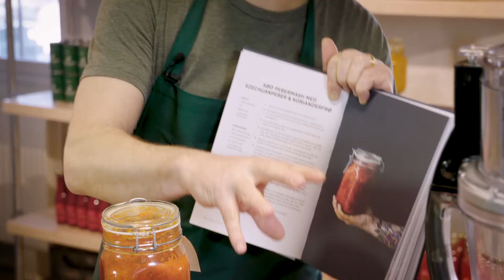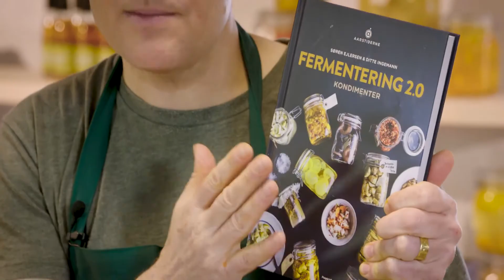Peppermash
Søren laver peppermash